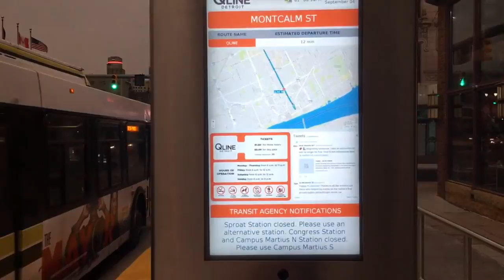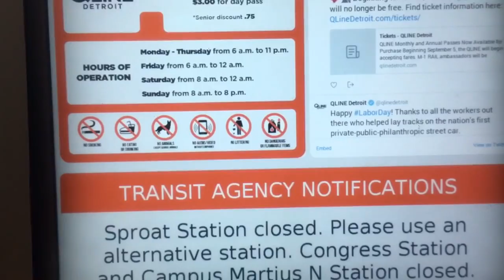Brand New Streetcar Tram! Trollies Return! Detroit Michigan Q Line! Passenger Trains In Michigan!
Detroit, Michigan trains in the streets!  Streetcars Trams have returned to Detroit after a 61 year absence!  Also known as trams, trollies and light rail, the new service opened to passengers on May 12, 2017.  Part of the new line uses overhead electric and 60%  of the line is operated by batteries to prevent overhead wires ruining the aesthetics in the historic district.  The 3.3 mile route runs north/south along Woodward Ave.  Amtrak has a stop at the line but the Detroit People Mover doesn't.  There are scenes of the People Mover in the intro and outro for this video.  Filmed September 4, 2017 in Motor City USA!  The line is called the Q Line after selling the naming rights to Quicken Loans  .  The total costs were $142 million and includes 6 trains of which 3 or 4 normally operate at a time.  It is very similar to the new Cincinnati streetcar line.   ( See my videos ).

Here is an interesting video called Railroad Shoo-fly Part 2 Check out this video of a train interrupting Santa Light Up LaGrange Celebration!